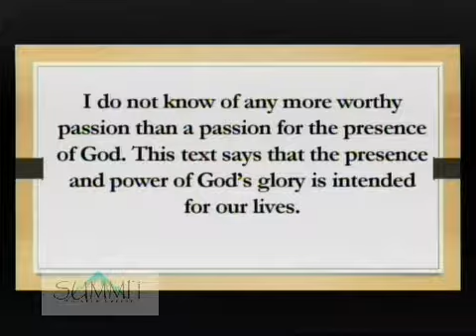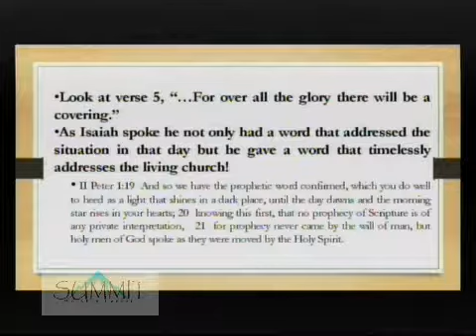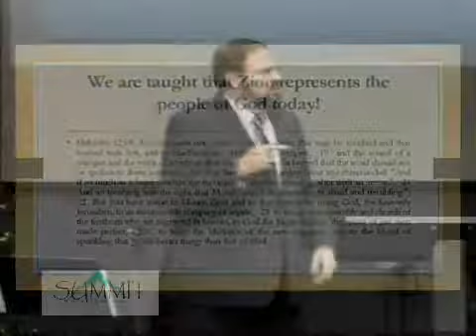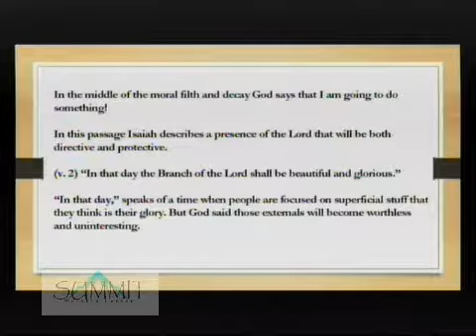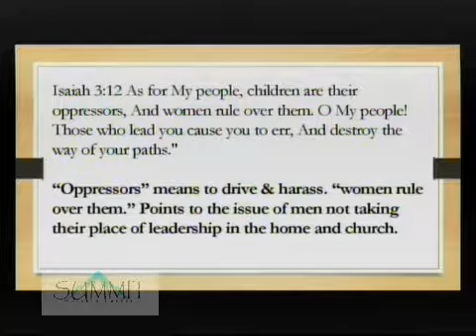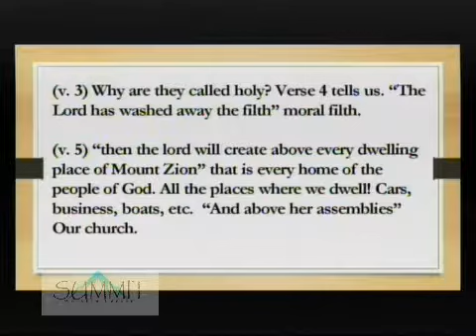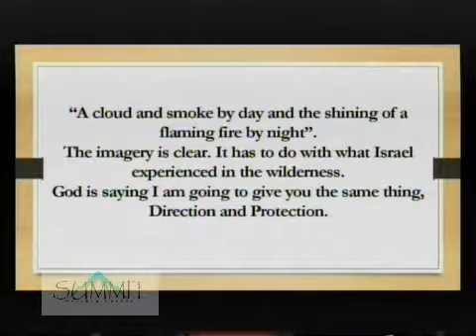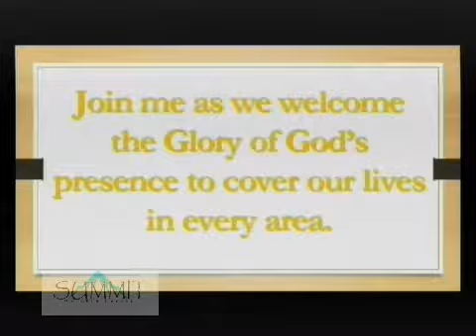The Promise and Purpose of God's Presence - Pastor Milt Michener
Recorded 01/11/2015